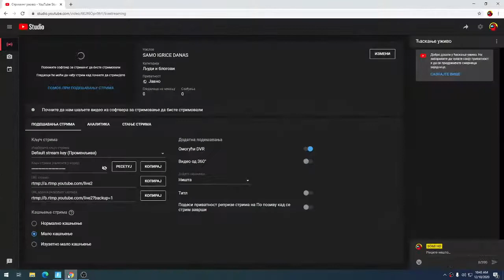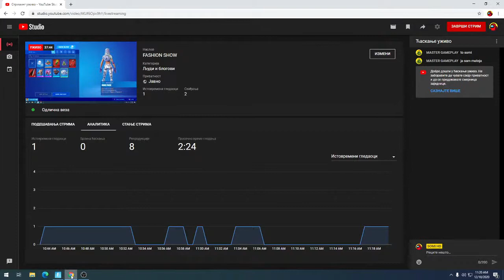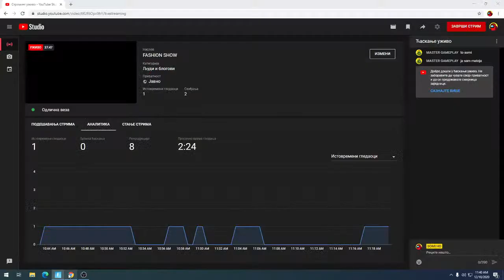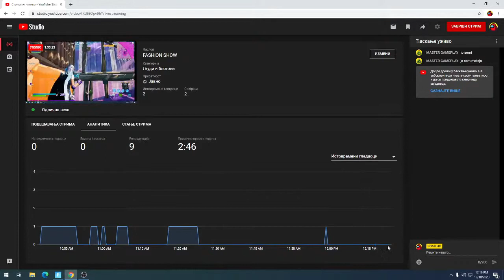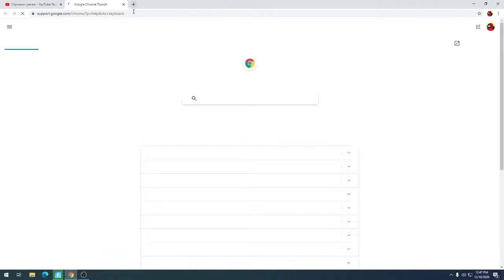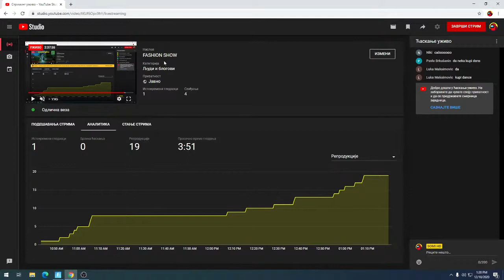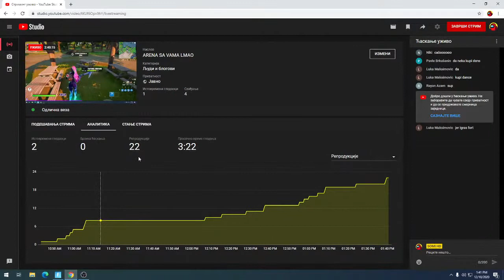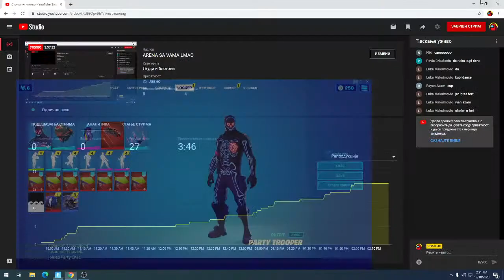ARENA SA VAMA LMAO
probni strim